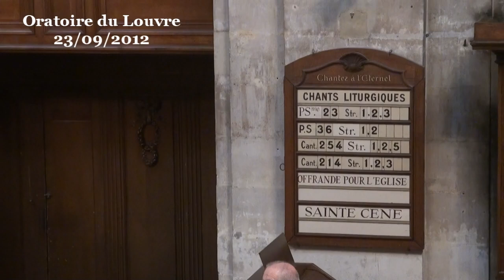Jésus a-t-il été marié ? Le sera-t-il un jour ?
sur ces textes bibliques : Genèse 1:25-28 ; Psaume 128 ;  Matthieu 12:46-50 ; 2 Corinthiens 11:2-3

Il ne s'agit peut-être que d'un faux habile, mais un papyrus chrétien qui daterait du IIIe siècle a fait grand bruit dans la presse du monde entier cette semaine. Parce que dans ce manuscrit Jésus parlerait de sa femme, avec qui il habite. Ce manuscrit a été présenté par une professeure réputée de la faculté de théologie d'Harvard à un congrès à Rome mardi dernier. Cette révélation a relancé le débat sur le célibat de Jésus.

Débat qui comprend plusieurs questions.

- La 1ère question concerne l'homme historique Jésus de Nazareth. A t-il été marié ou non ? Nous cache t-on quelque chose ? Si cette première question est débattue c'est que Jésus n'est pas seulement une personne parmi les 100 milliards de personnes ayant vécu sur terre, Jésus est aussi pour nous le sauveur ultime de l'humanité, et l'humain véritable. Par conséquent, cette question toute simple sur le statut matrimonial de Jésus nous ouvre à deux autres questions bien plus brûlantes (d'où les débats théologiques et les romans à sensation) :

- La 2ème question concerne donc les conséquences sur le salut que Dieu nous donne en Jésus-Christ.

- La 3ème question concerne la vie humaine en ce monde : selon Dieu, serait-il mieux d'être marié ou célibataire ?

1) L'homme Jésus a t-il été marié ?
Nous sommes attachés à la personne et à la vie de l'homme Jésus et nous serions assez curieux de mieux connaître sa vie et sa façon d'être. Sur ce plan, les évangiles nous laissent sur notre faim, ils se concentrent sur ce que Jésus nous a apporté sur le plan du salut, ils se concentrent donc sur sa fonction de Christ ce qui est bien normal car c'est cela d'abord qui nous concerne, nous qui n'avons pas vécu à son époque et dans sa région.

Il est évidemment impossible d'avoir une biographie précise et sure du personnage historique qu'est Jésus, mais ce n'est pas parce qu'il est impossible d'avoir une certitude à 100% que l'on ne sait rien sur une question. Il est possible d'évaluer la vraisemblance de chacune des hypothèses, au gré des progrès dans la connaissance de sources les plus anciennes et sérieuses possibles.

Il n'y a aucun document des deux premiers siècles qui nous disent si Jésus aurait été marié ou non, avec enfant ou non. Si ce manuscrit du IIIe siècle était authentique, la possibilité du fait que Jésus ait été marié ne serait seulement qu'un tout petit peu plus grande, car ce témoignage reste tardif. Ce qui reste de plus important pour évaluer la possibilité que Jésus ait été marié, ce sont les mœurs de l'époque.

Sur la question du mariage ou du célibat, il existait à l'époque où vivait Jésus deux sensibilités.
- Les Esséniens étaient en quelque sorte des moines bénédictins de la stricte observance. Ils pratiquaient le célibat et un certain ascétisme. Jean-Baptiste pourrait avoir appartenu à cette sensibilité, mais apparemment pas Jésus, puisque sa pratique est loin d'être ascétique et coupée des autres, il est critiqué parce qu'il mange et qu'il boit trop, il est critiqué parce qu'il fraternise avec des personnes de moralité et de religion douteuses, Jésus suivant de façon très libérale les préceptes religieux en vigueur, offensant même la loi sur le respect du Shabbat.

- Les Esséniens prônaient le célibat, donc, mais pour l'immense majorité des juifs de l'époque de Jésus, le mariage était quasiment obligatoire. On sait par le Talmud(b.Yebamoth 62b) que c'était alors une honte pour quelqu'un de ne pas être marié dès 18 ans. Le Talmud ajoute, textes bibliques à l'appui, que l'on n'est pas vraiment un être humain si l'on n'est pas marié, que l'on est privé de toute joie, de toute bénédiction, de toute révélation de Dieu, de toute paix. Même si le Talmud force le trait, un célibataire non Essénien devait être vraiment très rare. Et l'apôtre Paul qui était célibataire trouve le besoin de s'en expliquer par la situation particulière de cette fin des temps qu'il pensait vivre.

Il est donc plutôt vraisemblable que Jésus ait été marié. Pourquoi ne l'aurait-il pas été ? Il n'y a aucune raison pour que cela nous choque, il aurait vécu ainsi cette relation mystérieuse et complexe que constitue le couple.